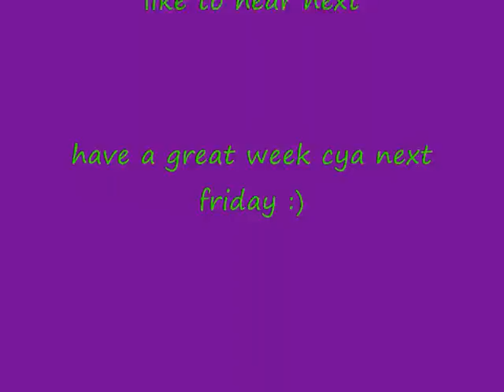Impossible - James Arthur (COVER)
hey guys this was another request from my friend